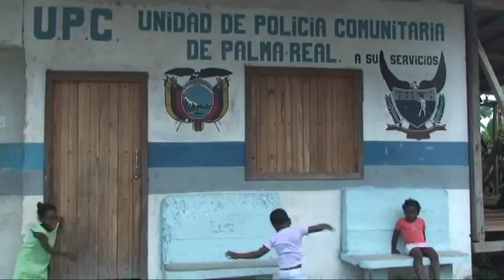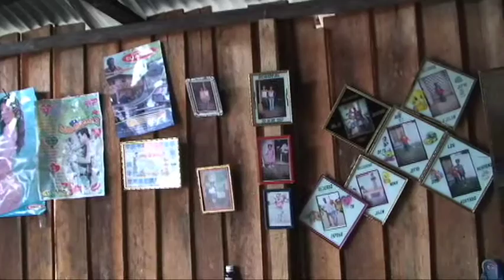La inseguridad en Palma Real